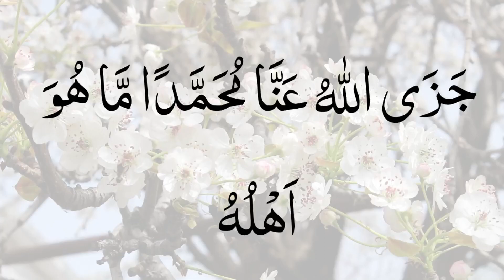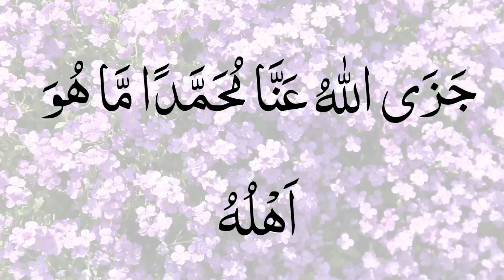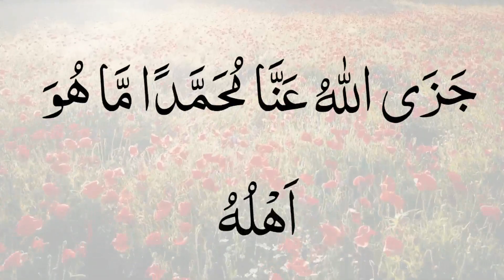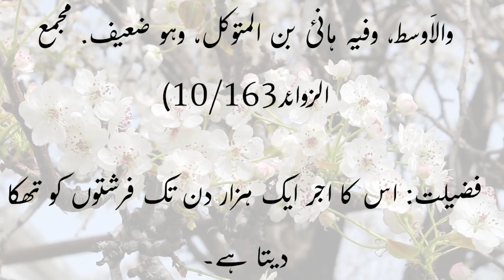Ak Hazaar din tak Ajar | Farishto ko taka dani wali dua | Learn Quran with tajweed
In This Video i recite islamic dua for protection and for better future

Cover Topic
best dua
farishto ko takhaa dani wali dua
farishto ki dua
ajar azeem ki dua
 ak hazaar din tak ajar likhne ki dua